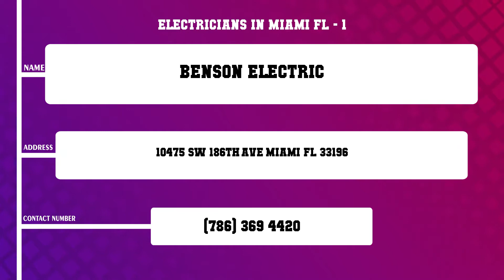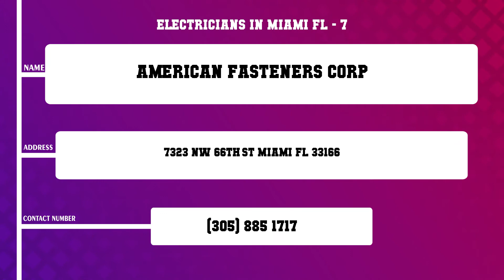Top 10 Electricians in Miami, FL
Top 10 Electricians in Miami, Most popular Electricians in Miami, FL, What are 10 best Electricians in Miami City?

List of Business/Service Listed in this Video related to Electricians:
Benson Electric
Herrera Electric LLC
Sunshine Electrical Solutions
Jet Ski of Miami Fisherman s Boat Group
Killowatt Electric and Lighting
AR Landscape Design
American Fasteners Corp
Langer Electric Service Co
G T Electrical Contractors Inc
BEST Electric

Content of this Video:
10 Most Famous Electricians in Miami FL
Best 10 Electricians located near Miami
Miami Top Business related to Electricians